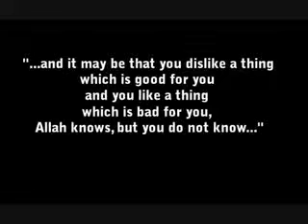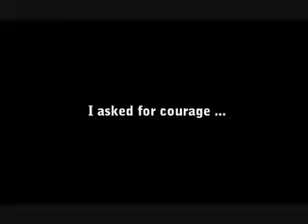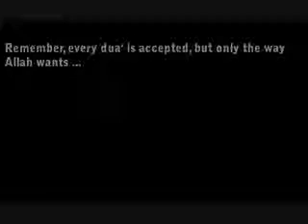My Prayers Have Been Answered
And it may be that you dislike a thingWhich is good for youAnd you like a thingWhich is bad for youAllah knows, but you do not know Quraan 2:216